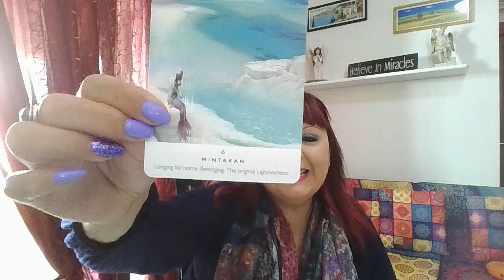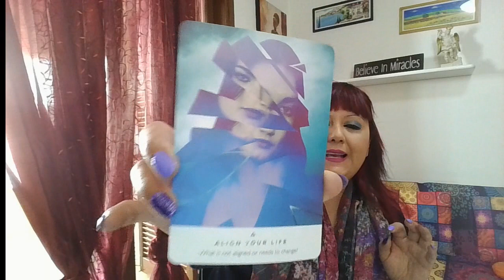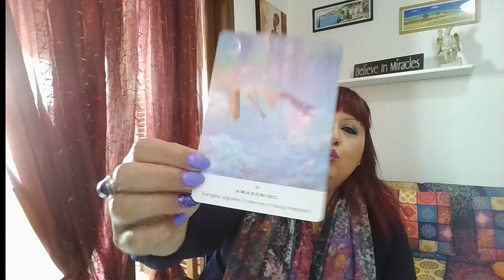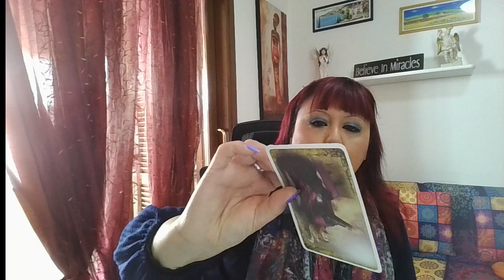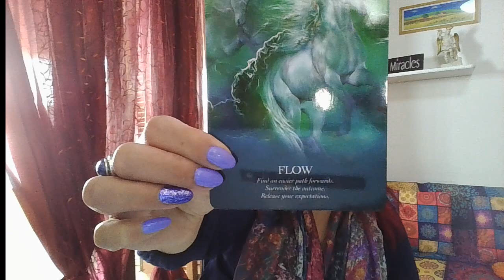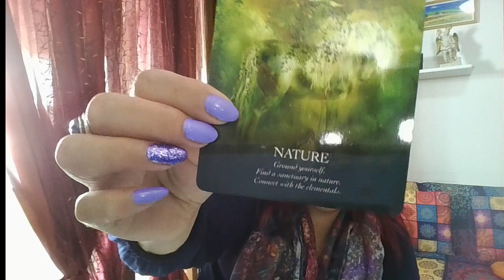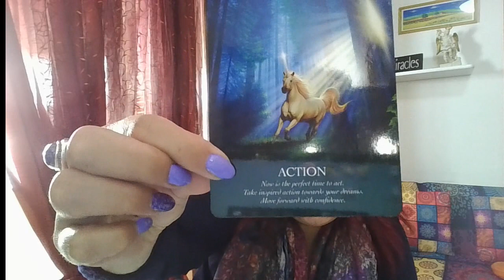LETTURA ANGELICA CON L'ARCANGELO MICHELE - ALLINEA LA TUA VITA NELLA DIREZIONE DELL' AMORE.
LETTURA ANGELICA CON L' ARCANGELO MICHELE- DAL 13 AL 20 FEBBRAIO 2023.
Buon ascolto😇

📕 CAPITOLI:
0:00 PRESENTAZIONE
1:17 PREGHIERA DI PROTEZIONE
2:36 STESURA DELLE CARTE
5:42 GRUPPO A
08:20 GRUPPO B
10:26 GRUPPO C
12:10 SERVIZI OFFERTI: